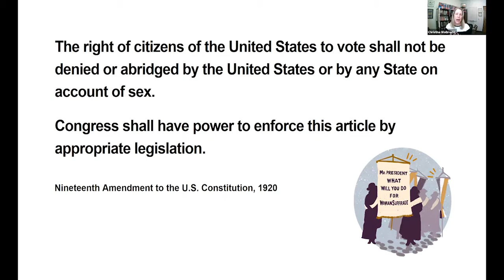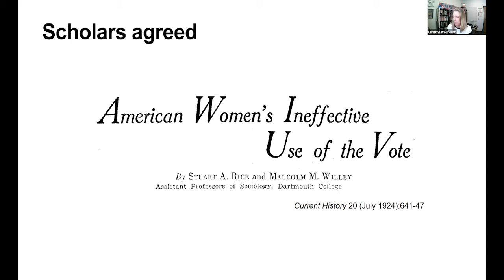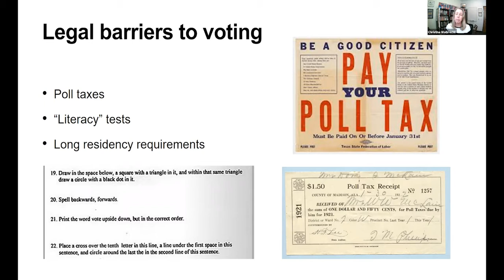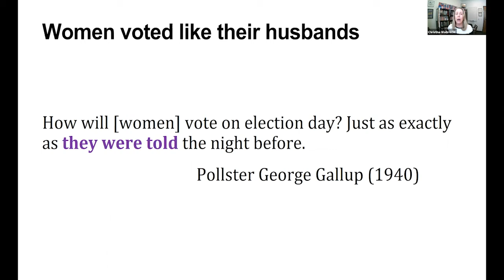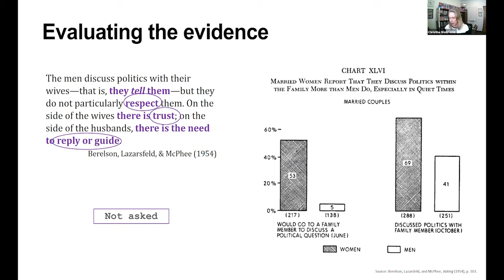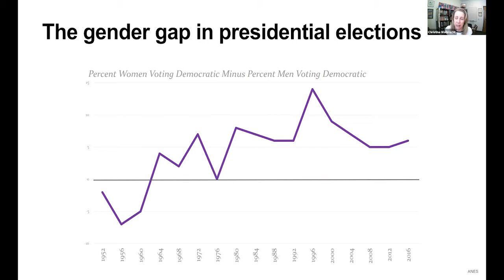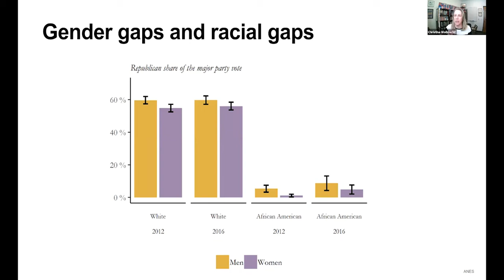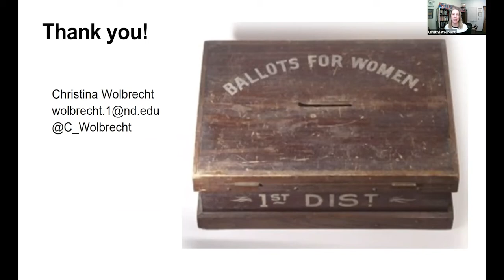A Century of Votes for Women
Bringing to bear a range of evidence across the past century, Christina Wolbrecht, Director of the Rooney Center for the Study of American Democracy, demonstrates the enduring mismatch between what we believe about women voters and the reality of women's behavior at the ballot box.

Christina Wolbrecht is a political science professor, director of the Rooney Center for the Study of American Democracy, and C. Robert and Margaret Hanley Family Director of the Notre Dame Washington Program. She is the author of A Century of Votes for Women: American Elections Since Suffrage (with J. Kevin Corder, Cambridge 2020). Her earlier books, Counting Women’s Ballots (Cambridge 2016 with Corder) and The Politics of Women’s Rights (Princeton 2000), were recognized with national book prizes. Wolbrecht's current projects examine the impact of female political role models and women's paths to political office. She is co-editor of Politics & Gender and an executive board member for WomenAlsoKnowStuff, an initiative to advance women experts in political science.